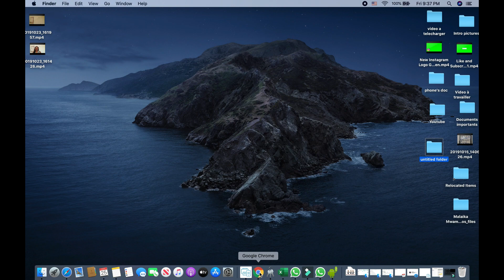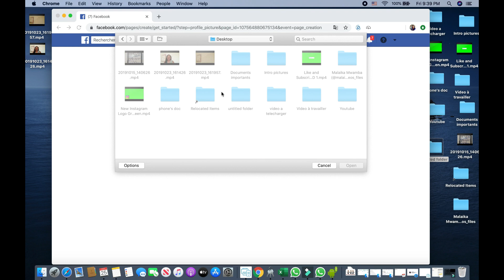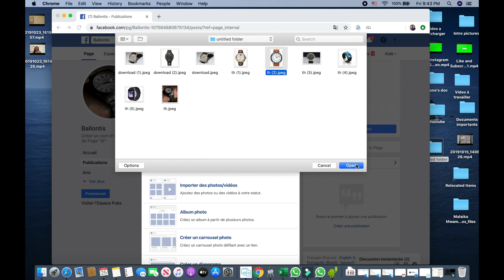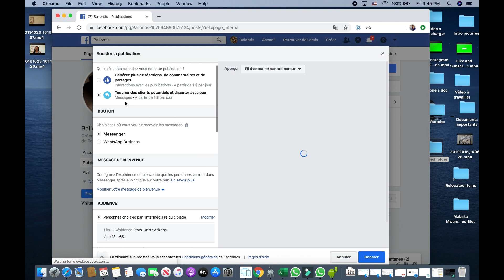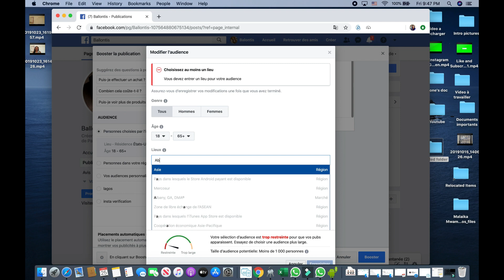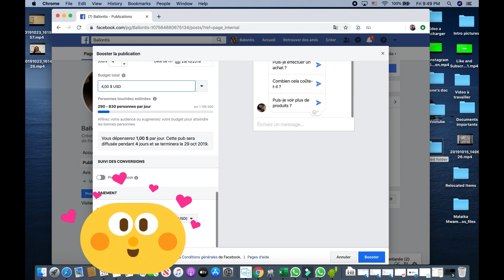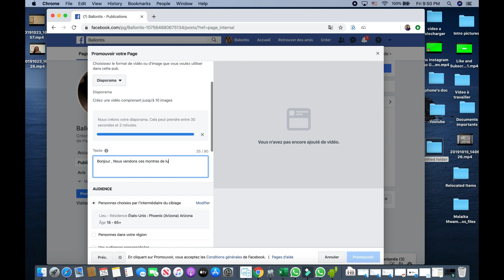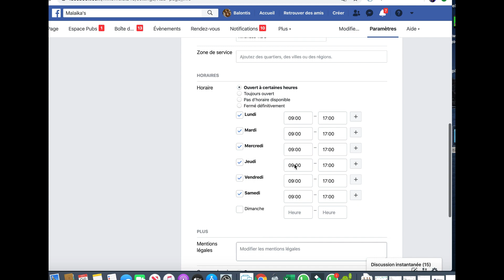COMMENT CRÉER UNE NOUVELLE BOUTIQUE EN LIGNE À ABIDJAN SUR FACEBOOK, DE A à Z...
Bonjour Ma grande Famille, Je suis vous montre comment créer sa boutique en ligne sur facebook de A à Z et j'ose croire que ça motivera beaucoup à se lancer dans l'entrepreneuriat . Merci pour ce très grand soutient .